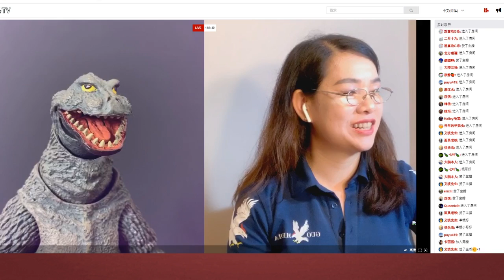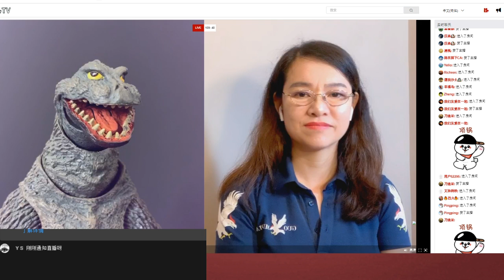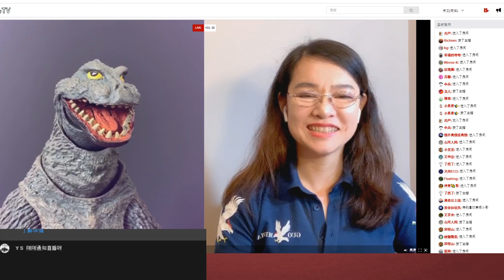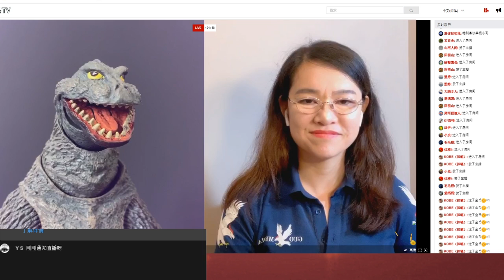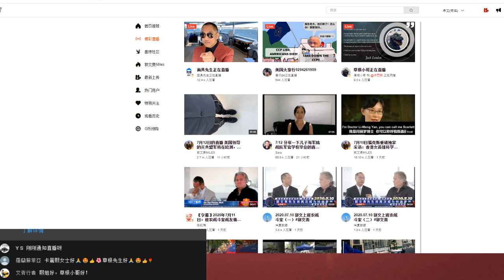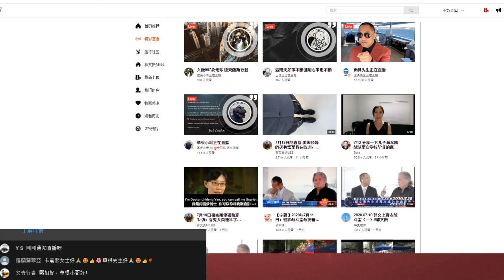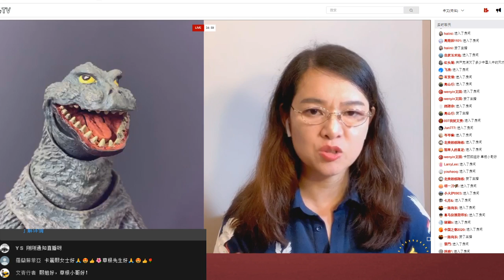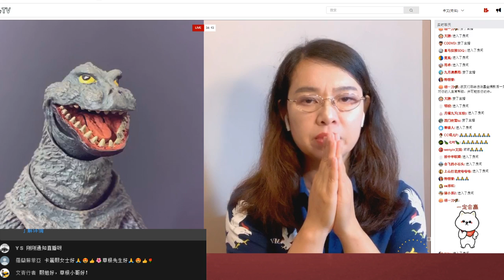2020 07 12那些支持香港国安法的国家将得到什么样的下场？